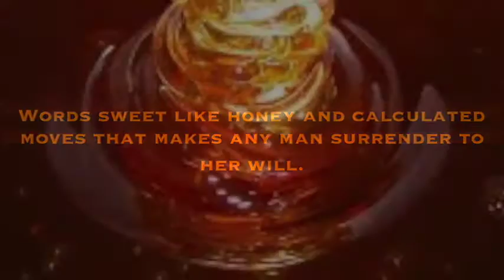Sky and Sincere Trailer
Sky and Sincere (His Rider Her Roller)

How can you understand my success when you don’t understand my struggle?
~Skylar McNeil

With words sweet like honey and calculated moves that makes any man surrender to her will; Skylar McNeil, also known as Sky, goes from rags to riches by conning, scheming, and scamming. Sky will stop at nothing to get what she wants even if it means double crossing the only person who has been there for her.

Sky hides behind her family dark secrets. Secrets that haunts her like a ghost and possible comes back to bite her in the ass in the end.

You ever had people in your life who were supposed to love you but secretly doing everything in their power to destroy you?

Sky was sentenced to failure from the moment she was born. Her Mother Patricia hates her with a passion and does everything in her power to see her fail. Sky meets Jules, a young hustler in the streets of the South. Sky and Jules hit it off and partakes in any and everything to keep their heads above water. Jules gets comfortable with his street mentality and lacks ambition. Jules doesn’t understand Sky has other plans for her life. Their relationship takes a turn when they are on the run from the police back in the south and flees to the big apple, New York City.

One date with destiny changes Sky’s life forever. Sincere is Sky’s dream man, he has it all. Money, power, respect and good looks. He’s a rude boy with street credibility and money long enough to buy the entire city of New York if he wants too. Only thing is, he’s married to the money and his loyalty relies in dollars signs. Sincere is more faithful to riches, than his wife at home who has bared him two children. Skylar becomes his rider and she’s willing to ride the empire Sincere has built to the wheels falls off even if that means riding as his side chick. Sky will stop at nothing to get what she wants. Sky’s on a mission and she’s ready to double cross any and everybody to get what she wants. After all that Sky has been through in her childhood, she has convinced herself that she deserves it all; the riches, power, and fame.

Will Sincere, New York’s finest Boss Nigga be Sky’s saving grace or will he be Sky’s curse.